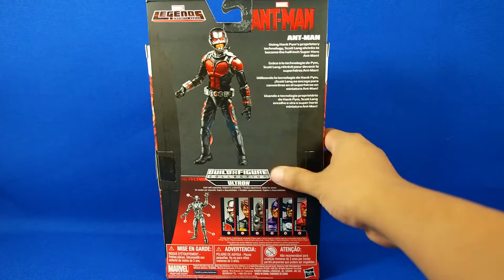Review Ant Man Movie Version Marvel Legends Infinite Series BAF Ultron Analisis Español